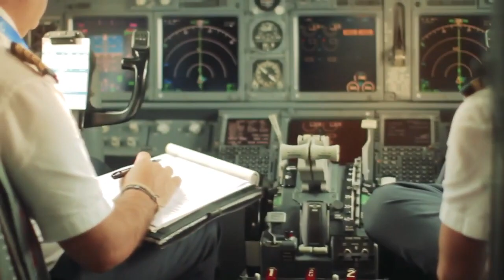2019 Pacific Games Opening Ceremony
2019 Pacific Games Opening Ceremony